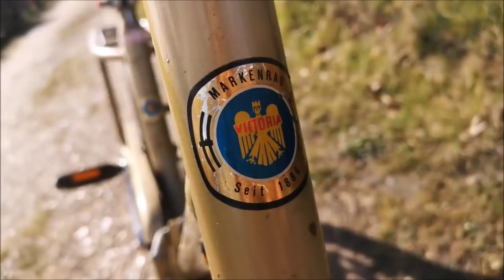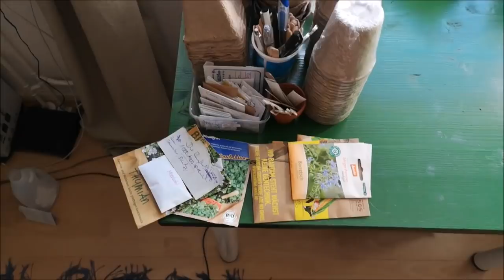🌱Permakultur Gartenrundgang | 💚Anzucht Update | Spoiler & Ankündigung❗ | 🎬 Folge 96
In dieser Folge ein kurzes Garten sowie Anzucht Update in einem Permakultur Gartenrundgang. Außerdem ein Recycling Spoiler und eine wichtige Ankündigung, also bitte bis zum Schluss sehen, das dürft ihr nicht verpassen! Es lohnt sich!
Euer Lars_()_

▬▬▬▬▬ Social Media ▬▬▬▬▬